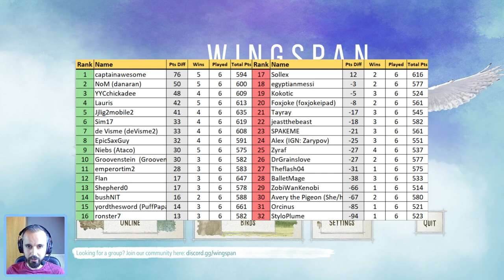Wingspan Gameplay | Chiffchaff vs Raven!